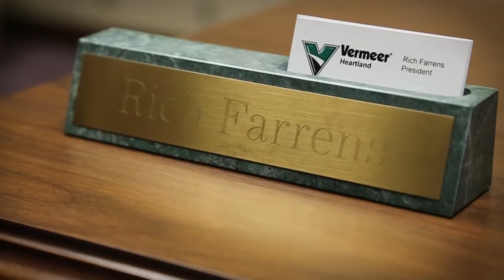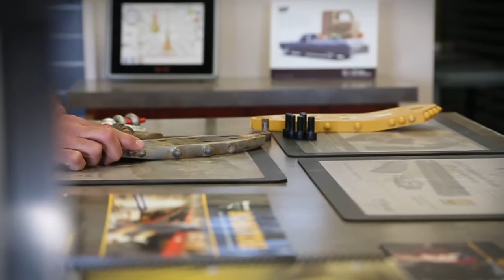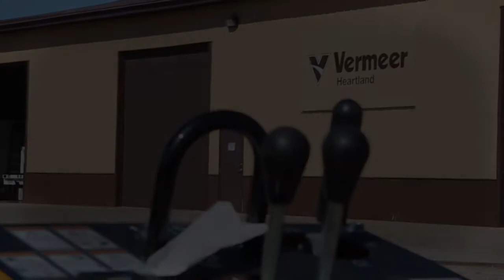Vermeer Heartland- About Us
Vermeer Heartland is a full-service dealer of Vermeer industrial equipment across West Virginia, Southern Ohio, Eastern Kentucky and Eastern Tennessee. What started out as a single dealership with only three employees and has grown to include five locations and over 60 dedicated team members. With decades of experience in sales, parts and service, the folks at Vermeer Heartland offer a wealth of knowledge – not only about Vermeer equipment but also about the industry as a whole.